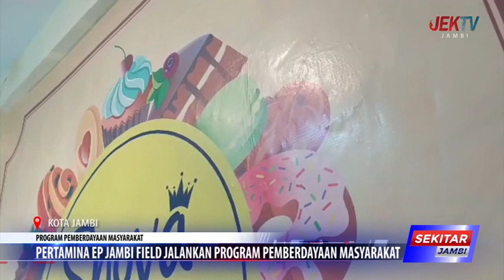PERTAMINA EP JAMBI FIELD JALANKAN PROGRAM PEMBERDAYAAN MASYARAKAT